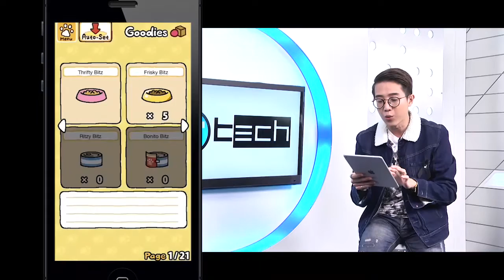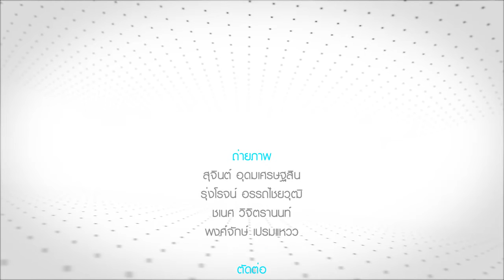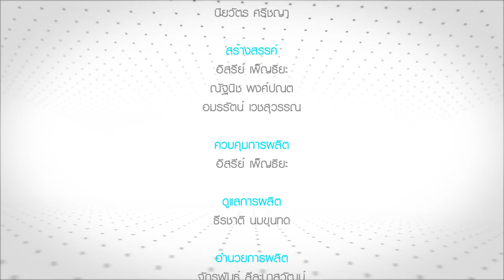Game Guide : เทปวันอังคารที่ 7 มีนาคม 2560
รายการ T-Tech ช่วง Game Guide วันนี้ แก๊ปเปอร์ จะมาแยกประเภทของเหล่าเกมเมอร์กัน ใครเป็นเกมเมอร์แบบไหน และแต่ละแบบดีหรือไม่ดียังไง ไปดูกันเลย